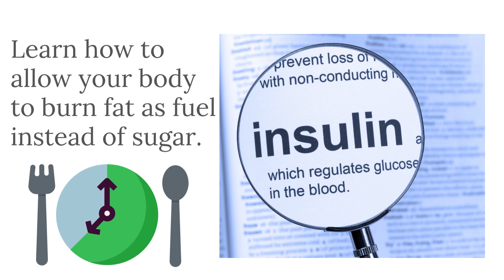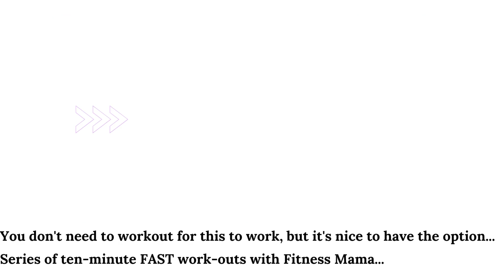Nov Challenge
Welcome to the weight-loss revolution that has completely changed my life.

I spent ten years trying to lose the baby weight I gained in 2010.

I tried all the High Street Diets, going to a personal trainer, going to a gym class (4-5 times a week), eating less and moving more, cutting carbs (I nearly murdered someone by 8pm on the first night) soup diets, eating crappy 0% foods and buying weird supplements online (Raspberry Ketones) that promised to shed weight really fast.

NOTHING WORKED!

I was age 40, overweight and in the middle of a lockdown...

THEN...

I came across Intermittent Fasting 2 years ago (on 1st November 2020).

I simply changed the timing of my meals, lost 26lbs in four short months and totally changed my life.

Two years on, the weight has stayed off without even trying.

Here’s 3 things, I have learnt:

It's not just what I was eating, it was WHEN I was eating it.
Every time I ate insulin was released in my body to break down the sugar in the food which my body uses as it's primary fuel source
By simply delaying when I ate each day, no insulin was released and I allowed my body to burn fat as it's primary fuel source

BOOM.
For the first time in my life, I was able to lose weight WITHOUT GOING ON A DIET.

My body returned to its pre-baby size, I discovered Abs that were there all along (they were simply hiding under a few layers of fat) and I got my deflated confidence back... by simply changing WHEN I ate.

I started to fuel my body with the very best foods I could get my hands on.

Then, as we were still in a lockdown, I wrote it all down, into a really simple guide.

The Cinch Fast 30 was born.

Since then, we have helped over 1,000 people to lose weight and change their health.

Transform your relationship with food in 30 days...

✔️ No calorie counting, syns, macros or denying yourself anything

✔️ You simply change the timing of your meals to suit your lifestyle

✔️ No deprivation, no shakes, weird injections or 0% foods

✔️ Supportive, like-minded community with weekly online meetings, and regular meet-ups

Time to take control of your own wellbeing with Cinch Fast 30. Join our 30-Day Challenge and watch your world transform….